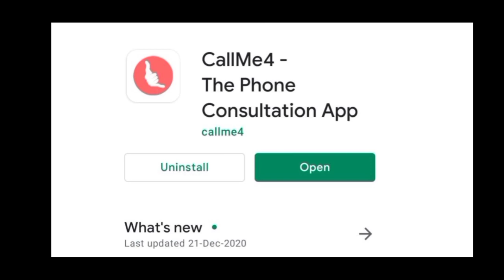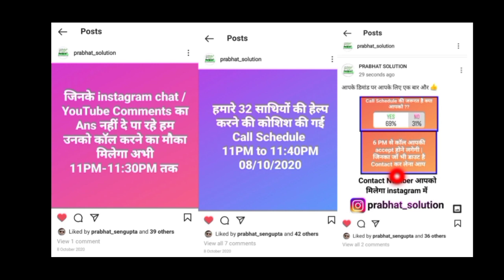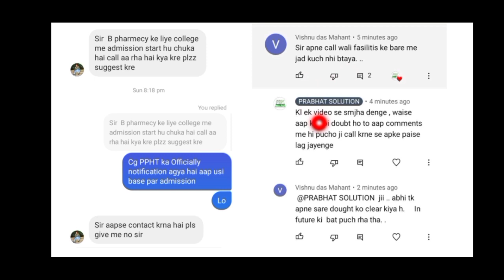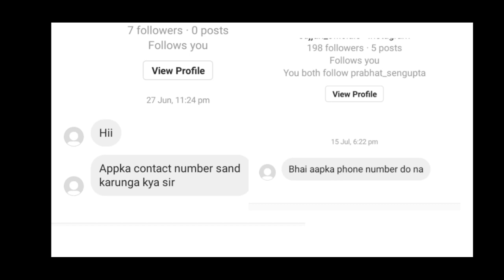🔴Call में भी अब डाउट पूछो आप | Csvtu / PAT / PET / PPT / Nursing / Bed / Dled etc other Universities